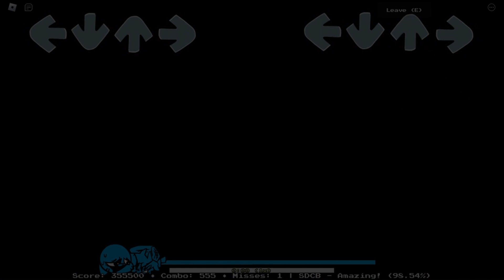Child's Play - FNF Pibby Apocalypse | Friday-Night-Partying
Timestamp:
0:00 Child's Play
0:23 Gumball Turns Around
1:10 Gumball reveals his corrupted form
2:39 Shadows Appear
3:21 Banger Part
4:48 Song Ends
4:54 Outro

"An Alternate version of static named "Matrix" goes throughout the cn multiverse to stop the spreading infection known as the "Darkness" from causing destruction, as she gets a report of a world about to destroyed by the darkness she travels to the world for any remaining survivors, she ends up finding the blue cat in an abandoned school and now they meet"